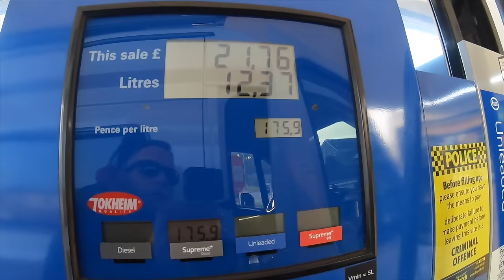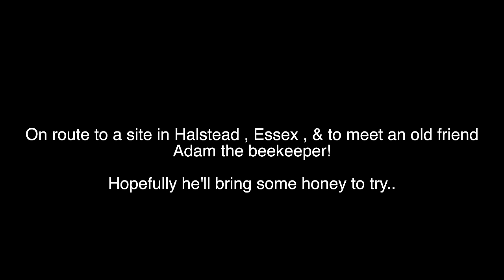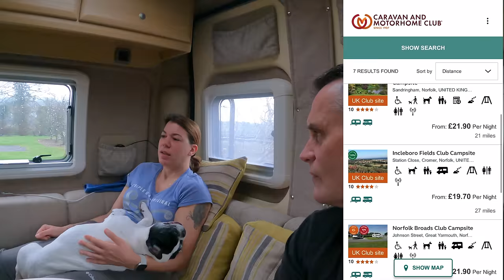CHEAP CAMPING! - Cox's Farm CS & The Halstead Honey Monster!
Just a short video this time re-visiting a cheap small site in essex where we meet an old friend who keeps bee's and makes amazing honey!
To order some ... Contact ADAM , THE HALSTEAD HONEY MONSTER on Whats App to this number and he will be only to pleased to help you out  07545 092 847

Full site and farm shop video -